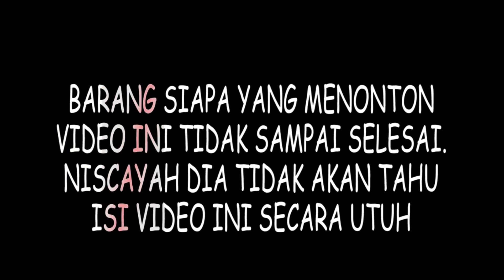cara buat cepat pendalaman dengan traktor modifikasi untuk mina padi